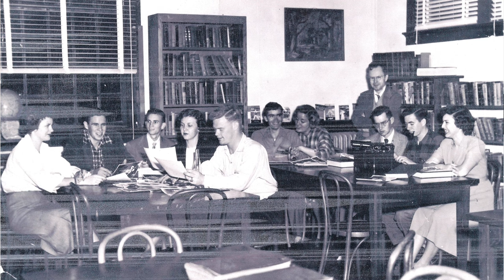Book Discussion Featuring Author Bill Moore and Apollo 13 Astronaut Fred Haise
Pioneer Library presents a book discussion with Author Bill Moore and Apollo 13 Astronaut Fred Haise.  Download our PLS Connect app for quick and easy access to physical and digital copies of Never Panic Early: an Apollo 13 astronaut's journey.